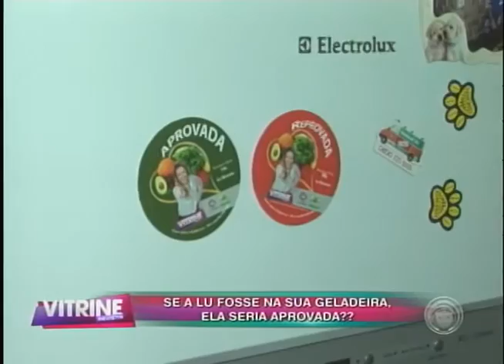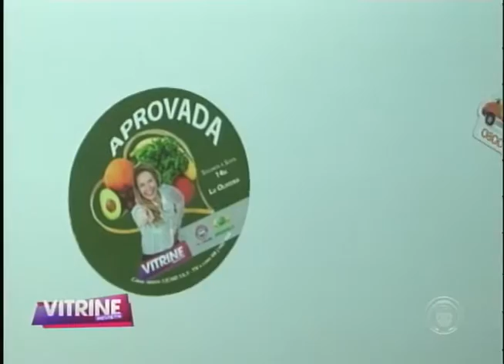Será que a Lu vai aprovar a geladeira da Diva?!